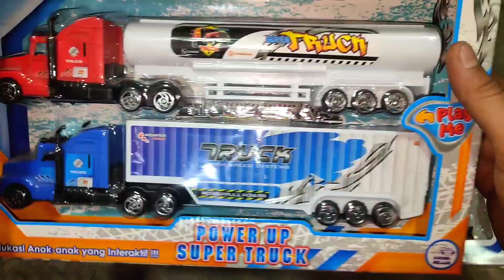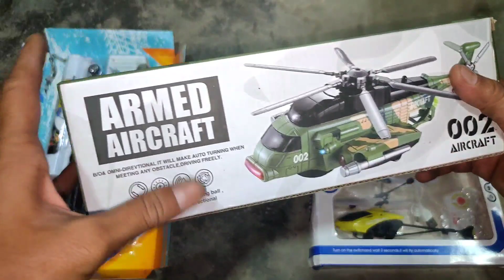Unboxing Mainan Helikopter,Pesawat Terbang,Helikopter Sensor,Truk Tanki,Truk Kontainer.